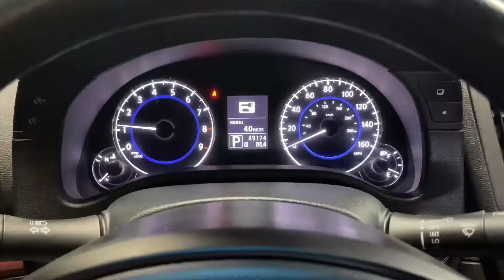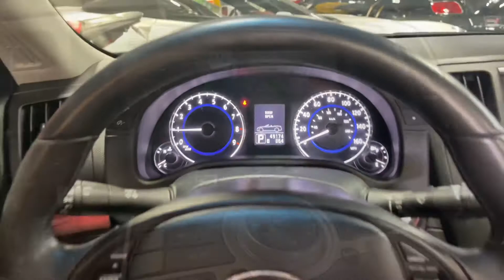2010 Infiniti G37 Convertible anniversary edition